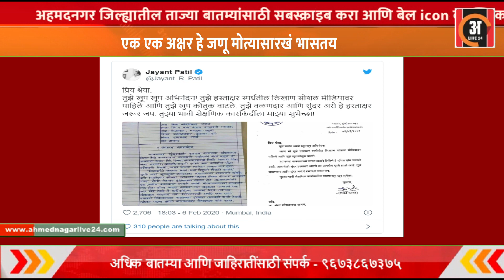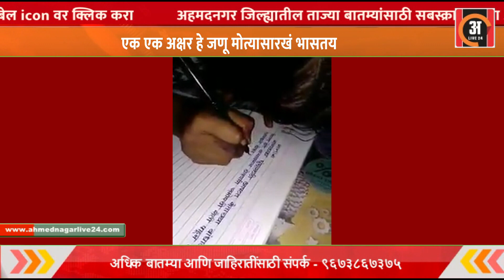हे सुंदर हस्ताक्षर पाहून तिसरीतील या मुलीचे जयंत पाटलांकडून कौतुक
तिसरीत शिकणाऱ्या श्रेया सजन या मुलीचं हे सुंदर हस्ताक्षर पाहून चक्क  जलसंपदा मंत्री जयंत पाटील यांनी तिचे  कौतुक केलं आहे. ती राहुरीमधील कडूवस्ती या जिल्हा प्राथमिक शाळेत शिकते. गेल्या काही दिवसांपासून सुंदर हस्ताक्षर असलेला श्रेयाचा एक व्हिडीओ सोशल मीडियावर व्हायरल होत आहे. या व्हिडीओला बघता बघता हजारो लाईक्स आणि कमेंट मिळाल्या आहेत.

About Ahmednagarlive24